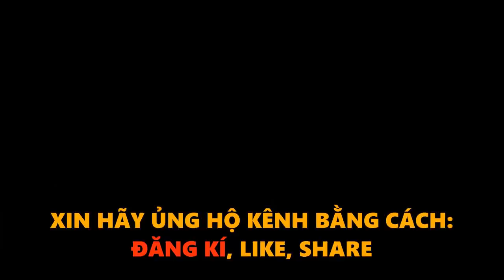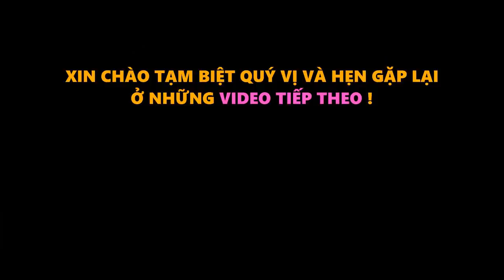Cả Nước Vỡ Òa, Làm Nên Lịch Sử , Xem Trực Tiếp Nữ Việt Nam vs Nữ Myanmar, Ở VL Olympic Tokyo 2020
Xem Trực Tiếp Nữ Việt Nam vs Nữ Myanmar, Siêu Phẩm Của Vạn Sự Ở VL Olympic Tokyo 2020